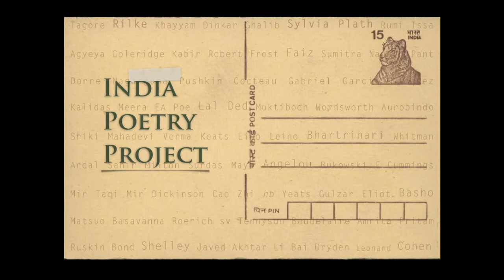Pakistan's Ameena Saiyid reads Ek Ladki Se/ To a Girl by Fahmida Riaz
This beautiful Urdu poem is written by renowned Pakistani poet Fahmida Riaz. It is being recited by Ameena Saiyid, the celebrated publisher from Pakistan. Ms. Saiyid was conferred the Order of The British Empire (OBE) in 2013. She currently heads the Oxford University Press in Pakistan as its Managing Director. The poem has been translated into English by Patricia Lee Sharpe.